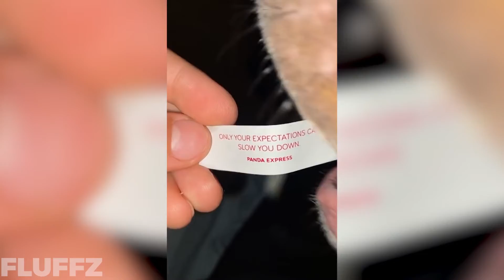Who Is The Cutest?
Cute pets

Welcome to Fluffz! the number one source for cute pets, cute animals, funny dogs, funny cats, and more!

We share the cutest pets on tiktok, funniest animals on the internet, most adorable dogs, and much more!

We hope we can brighten up your day with cute animal tik tok compilation, funny cat tiktok compilation, dog tiktok, pets tiktok compilation and more!